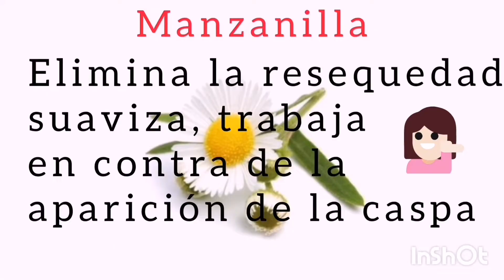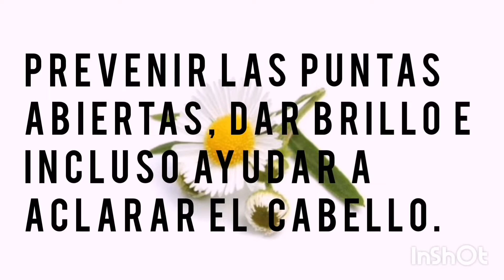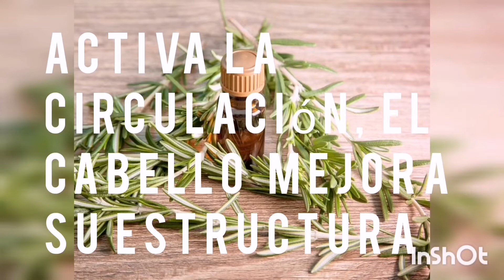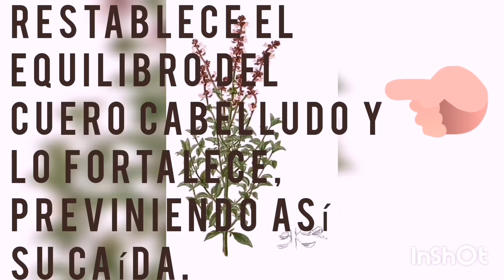Tipos de plantas para el cuidado de nuestro pelo 😘😘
Estas plantas nos ayudarán con el cuidado de nuestro pelo 😊